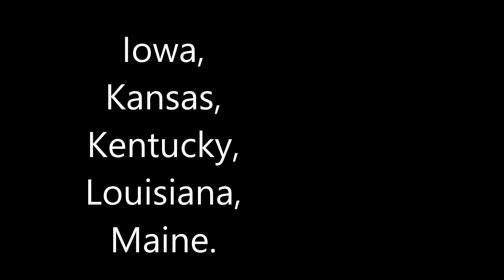4 out of 12